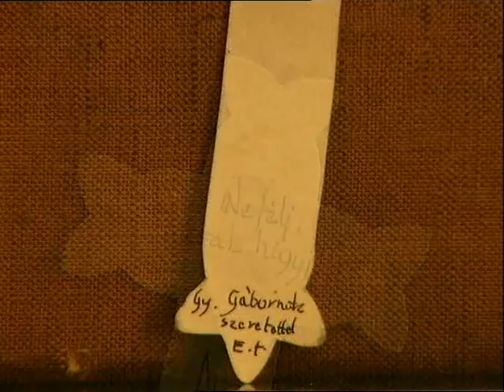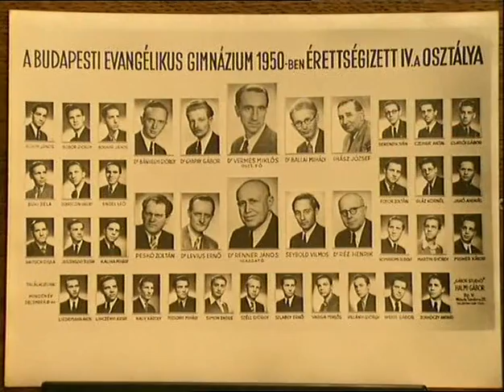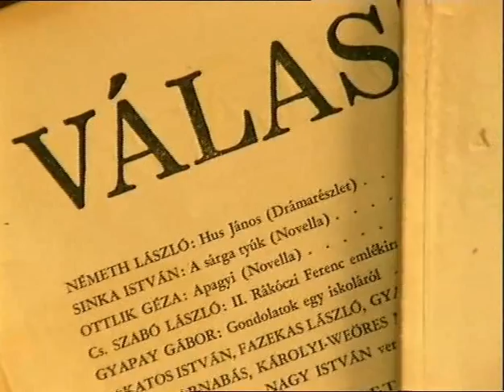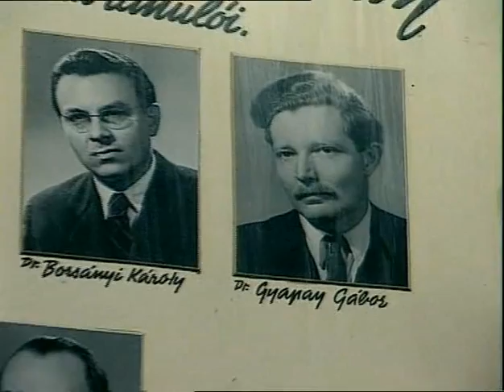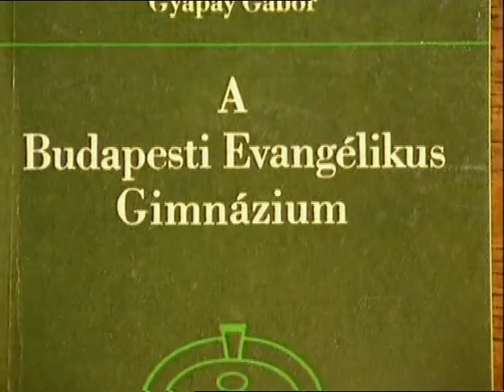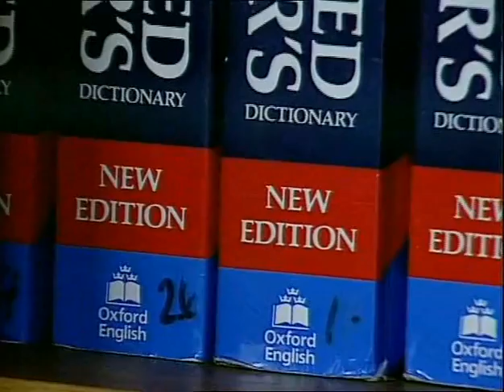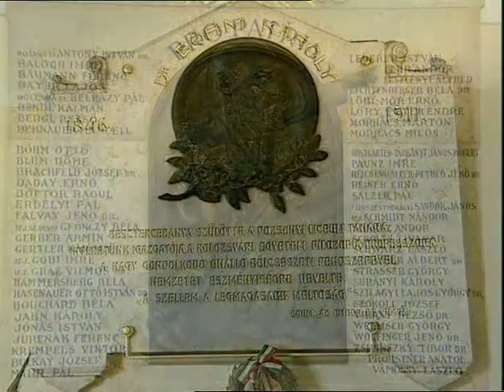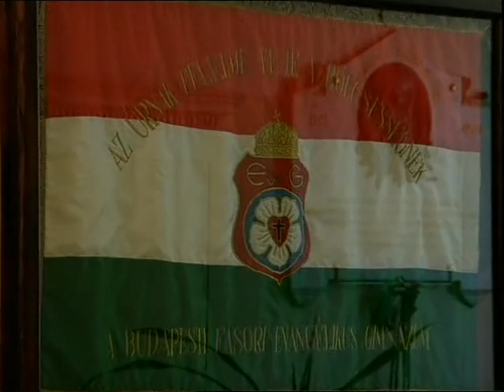174.) Látogatóban Gyapay Gábornál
(35'04")
Szegletkő (1998. szeptember)
Dr. Gyapay Gábor történész, történelemtanár, tankönyvíró, iskolaigazgató vall életéről, neveltetéséről, munkásságáról, a Fasori Evangélikus Gimnázium újraindításának történetéről. A felvidéki (lévai) lutheránus családi háttér meghatározó szerepet játszott életében. Emellett az iskola és az egyház is jelentős szerepet kapott személyiségének formálásában. Szeretettel emlékezik vissza a Deák téri elemi iskola, a Fasori Gimnázium és az Eötvös Collegium tanáraira, akik nagy hatással voltak rá. Talán ezért is vált szívügyévé már a rendszerváltás előtt, hogy küzdjön a Fasori Gimnázium újraindításának ügyéért, melyben 1947-től 1952-ig ő maga is taníthatott. Mindenkinek nagy örömére szolgált, amikor a Gimnázium 1989 szeptemberében újra megkezdhette működését. A műsorban részlet hangzik el: Simonffy András: Rozsda ősz című művéből, felolvassa: Papp Zoltán
Szerkesztő: Nagy László, operatőr: Bánhegyi István H.S.C., rendező: Nemes Takách Ágnes, műsorvezető: Gáspár Mónika